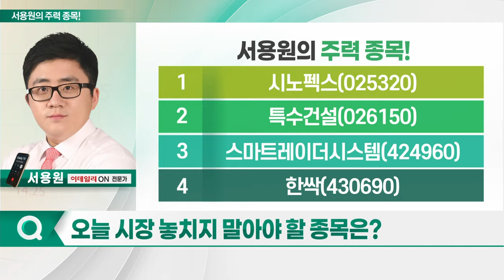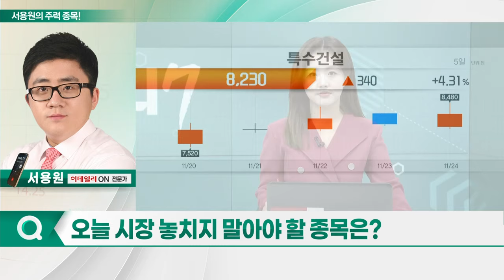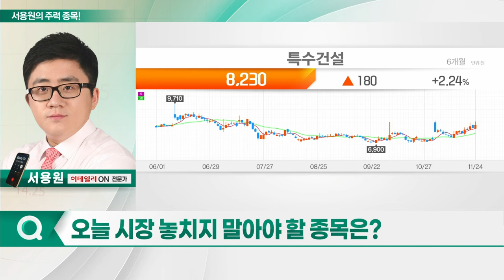시노펙스, 특수건설, 스마트레이더시스템, 한싹_서용원의 주력 종목 (20231127)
1. 시노펙스(025320)
2. 특수건설(026150)
3. 스마트레이더시스템(424960)
4. 한싹(430690)

- 전장용 FPCB 증가... 영업익 증가 기대
- 효율성 개선 등으로 수익성 개선 기대
- 멤브레인 필터 및 수처리 필터 매출 증가
- 이동형 인공신장기 등 글로벌 어워드 수상
- 일목균형 구름대 지지

- 철도 및 도로 지하횡단구조물 등 시공
- 주요 간선 및 도로 지하화 추진 수혜 예상
- 우크라이나 철도 재건 사업 참여 본격화

스마트레이더시스템(424960)
- 모빌리티 및 레이더 전문 테크 업체
- 테슬라 사이버트럭 출시 임박
- 자율주행 관련 테마 순환매 시작